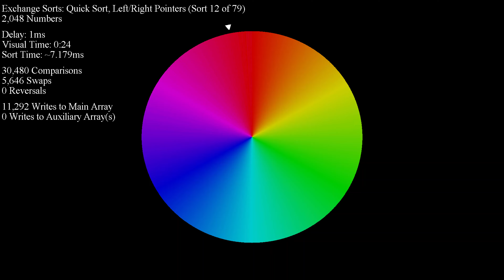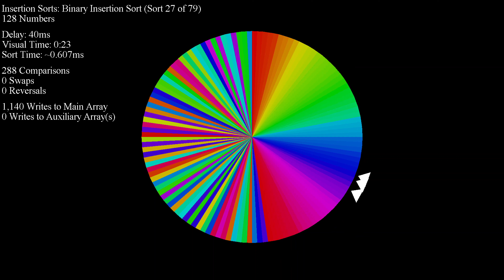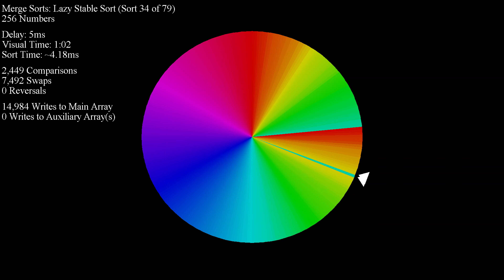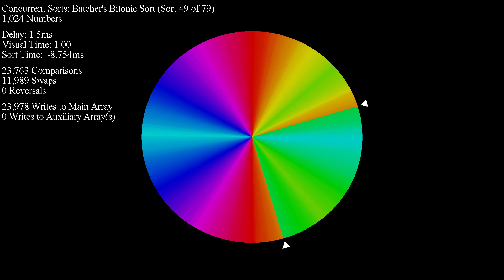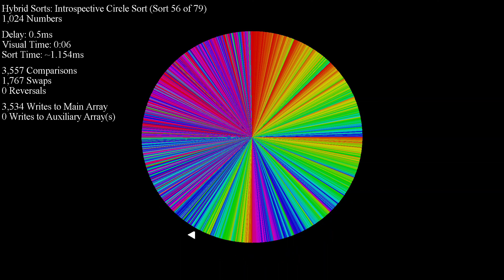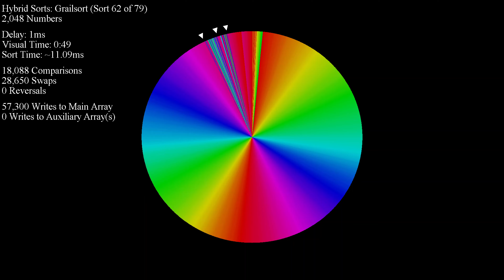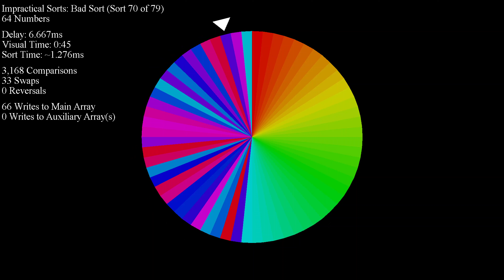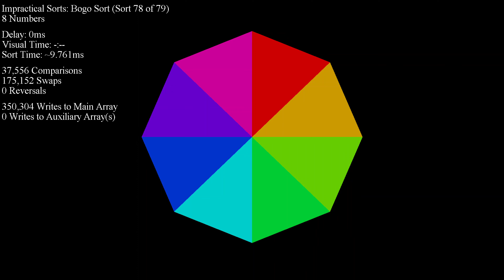Over 70 Sorting Algorithms in Under an Hour - Color Circle with Pointer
FINALLY fixed the little pointer that spins around circular visuals in ArrayV. Really, *really* happy with how it turned out; hope you find it as satisfying as I do!